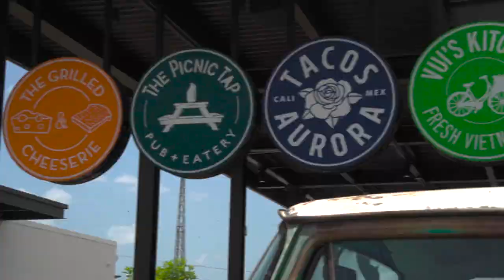Second Harvest Food Drive | Celebrate 615 Day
The Tennessee Titans, Titans Foundation and the Nashville community collectively raised 20,890 meals to benefit Second Harvest Food Bank of Middle Tennessee. The week-long food drive was held in honor of “615 Day,” celebrated annually in Nashville on June 15. Participants donated ‘most-needed’ food items to six locations throughout Nashville, including MILES Auto Spa (West Nashville), Martin’s Bar-B-Que Joint (Belmont), Party Fowl (Donelson), Hunters Station (East Nashville), Slim and Husky’s (North Nashville) and Fifth + Broadway (Downtown). T-Rac and Titans cheerleaders visited each location throughout the day and ended with a pop-up shop at Fifth + Broadway.